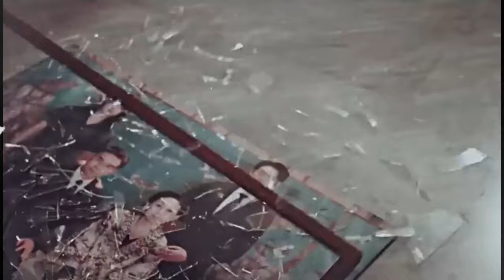Song Yan x Xu Qin - Fireworks Of My Heart fmv ( Back To You ) Lyrics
►series Korean  • Fireworks Of My Heart